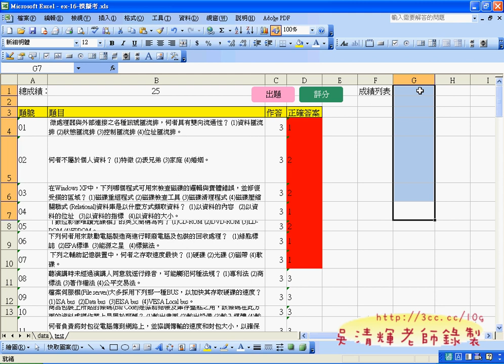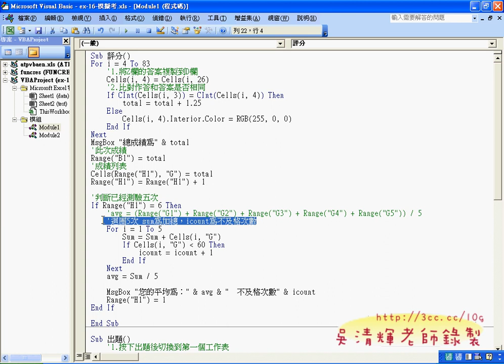07_判斷已經測驗五次不及格次數(EXCEL VBA教學)3.avi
課程就快到尾聲了！
可能會在開進階課程，如果有要再學習，
最好先跟承辦人詢問卡位，不然應該還是很搶手，
今天的課程很進階，但有影音不用怕，反覆觀看一定學的會。

吳老師  100/11/22

01_出題按鈕建立與錄製巨集
02_增加評分的巨集
03_改良程式清除文字與色彩
04_將答案隱藏在Z欄
05_增加成積列表功能把EXCEL當資料庫
06_判斷已經測驗五次
07_判斷已經測驗五次不及格次數